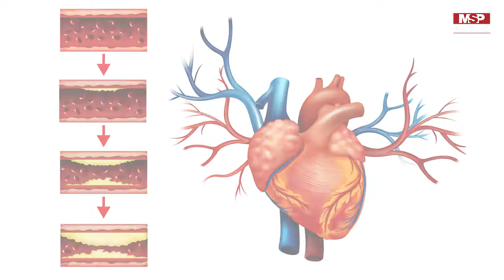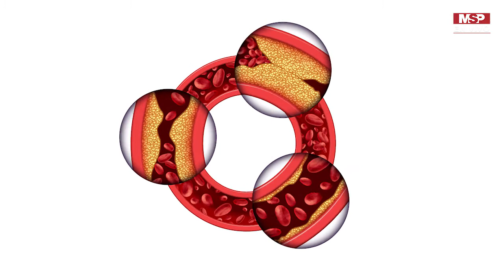Problemas de lípidos y trastornos del metabolismo (Hiperlipidemia)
¡CONÉCTESE! Estamos ENVIVO con el Dr. José García Mateo, endocrinólogo y lipidólogo, conversando sobre los trastornos del metabolismo de las grasas o lípidos. ¡NO SE LO PIERDA!